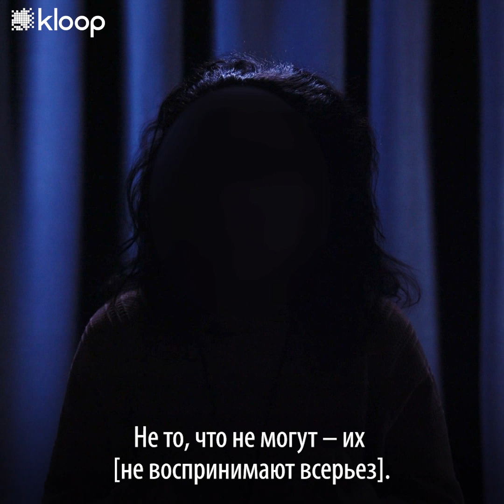Дело о растлении 15 летней девочки отцом возобновили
В 2020 году Гульзира (имя изменено) узнала от школьного психолога, что ее бывший муж домогался их общей дочери. Женщина делала все возможное: не раз обращалась в милицию, писала письмо президенту, генеральному прокурору, омбудсмену и депутатам Жогорку Кенеша. Однако дело закрывали пять раз без ее уведомления.

В итоге после огласки в СМИ мужчину задержали, и его ждет суд. Но теперь Гульзире угрожают родственники бывшего мужа.